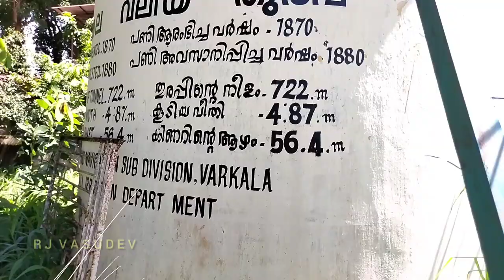Varkala Tunnel/വർക്കല തുരപ്പിൻ്റെ ഇപ്പോഴത്തെ അവസ്ഥ/2022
Varkala Tunnel System, situated in municipality of Varkala of Trivandrum, Kerala, India, also known as the Varkala Canal or Varkala Thurapp in local dialect. It is one of the historic sites and architectural marvel of the region. This site was constructed by the Travancore Kingdom to establish a continuous inland waterway across Thiruvithamkoor as TS Canal, which was meant to serve as a trade route. The construction of the two long tunnels was started in 1867 and the first was completed in 1877 while the second was completed in 1880